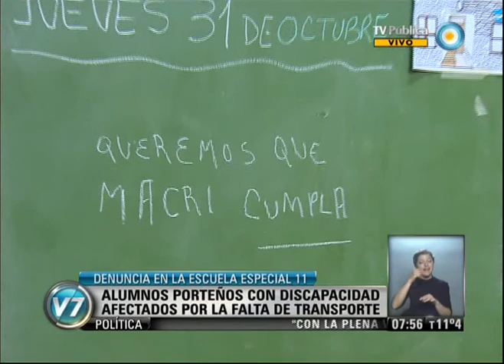Visión 7: Denuncia en la Escuela Especial 11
Se conoció una denuncia muy grave en el ámbito de la Ciudad de Buenos Aires. Por falta de pago del Estado porteño al sistema de transporte, cincuenta chicos con discapacidad motora y mental que pertenecen a la Escuela de Educación Especial 11 no pueden asistir a clases. Hablan sus padres. Emitido por Visión Siete, noticiero de la TV Pública argentina, el lunes 4 de noviembre de 2013.